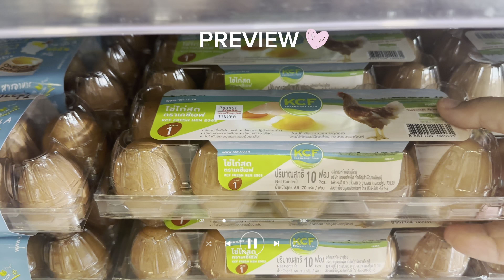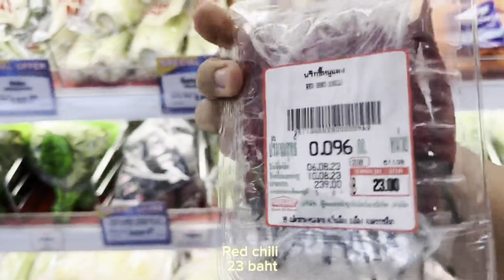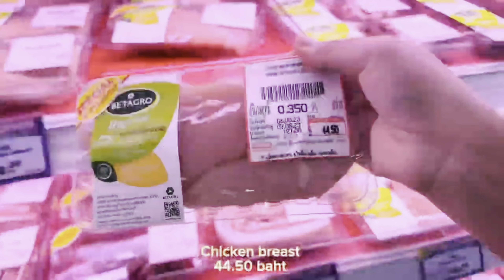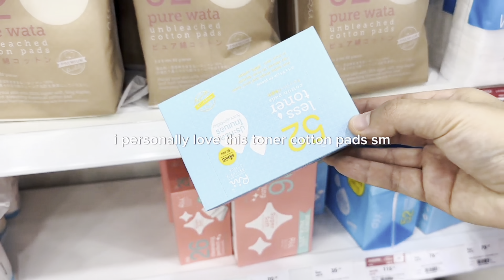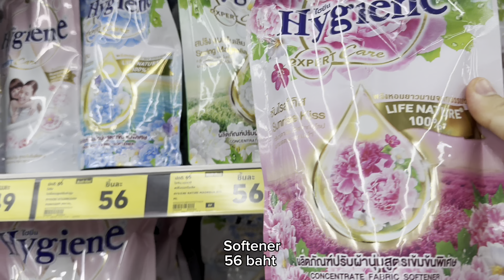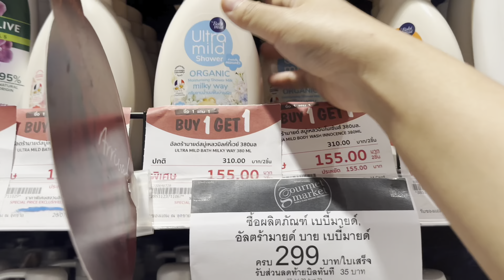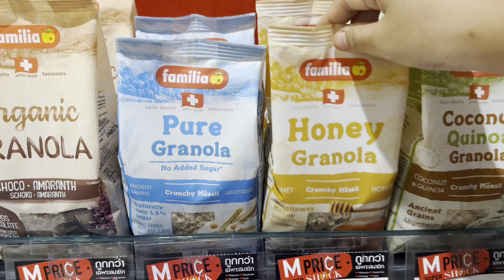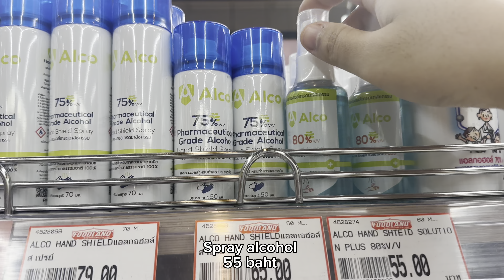Complication* Grocery shopping trips in August🛒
i put my grocery shopping trips of August in this video🛒 for those who loves watching grocery shopping✨

wish you happy watching and amazing day⭐️